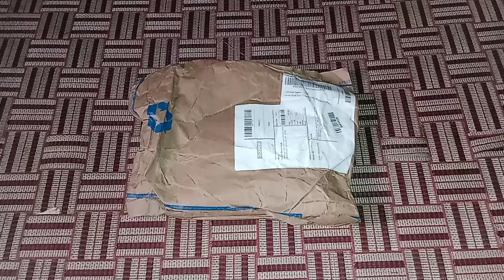Decathlon rain jacket🧥 in 599 unboxing and try out.